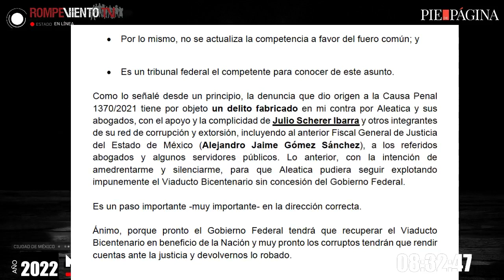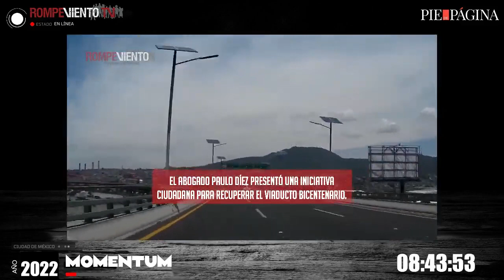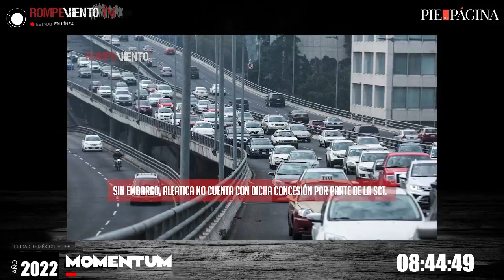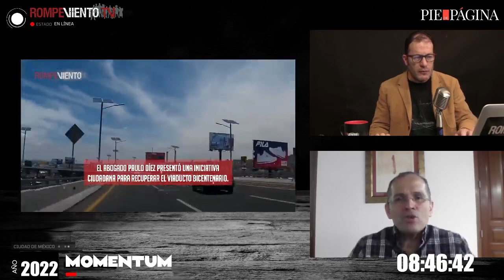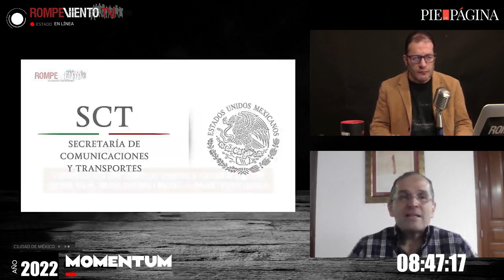Juez Federal otorga amparo al ciudadano Paulo Díez Gargari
Entrevista al abogado Paulo Díez Gargari